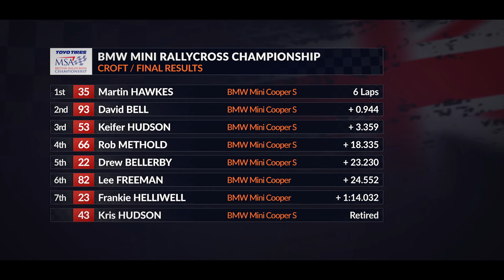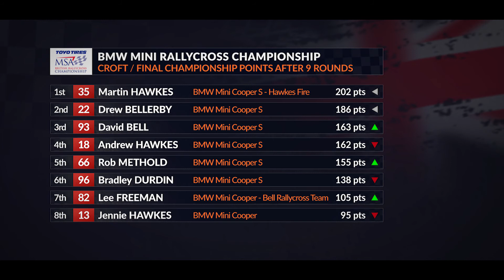Toyo Tires MSA British Rallycross Championship, Croft round nine, BMW Mini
2017 Toyo Tires MSA British Rallycross Championship round nine, Croft; the final for the BMW Mini championship